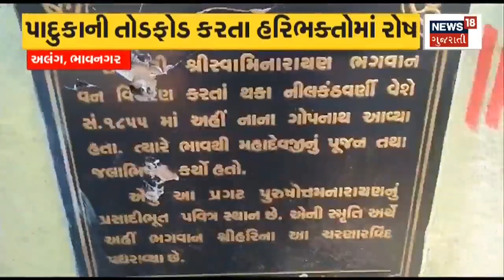Valsad News | 151 યુગલોએ કરી લગ્નજીવનની શરૂઆત | Samuh Lagna | Group Marriage | Gujarati News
151 couples started their married life in Valsad, attended by social and political leaders

વલસાડમાં 151 યુગલોએ કરી લગ્ન જીવનની શરૂઆત, સામાજીક અને રાજકીય આગેવાનોએ આપી હાજરી.n18oc_valsad